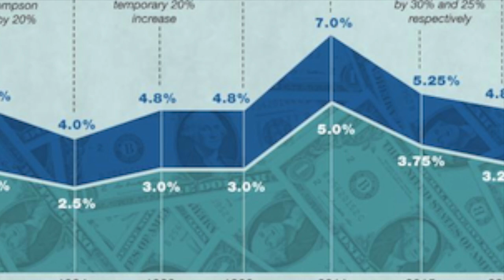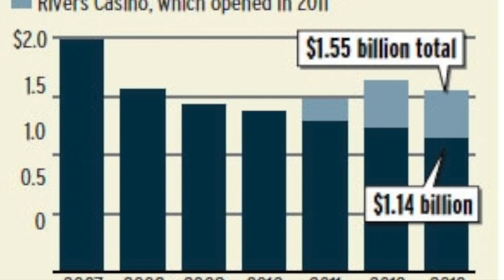90-Second Drill: Facing tax reality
The big issues in Illinois government this year has been whether the income tax rate should fall to 3.75 percent as scheduled or remain at 5 percent. But the tax rate is meaningless as long as lawmakers continue to deceive taxpayers about the true cost of government. Find out what's going on in this Reboot Illinois "90-Second Drill."